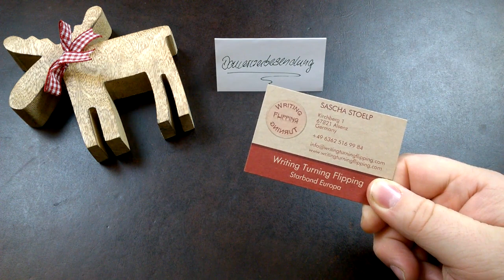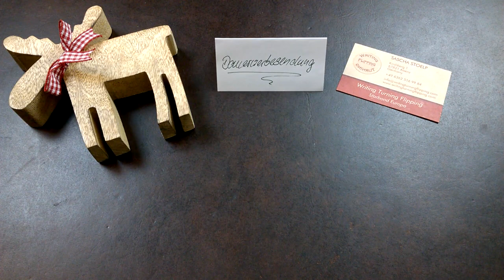40 Tage, 40 Videos - der interaktive Adventskalender, Tag 30 - Tactile Turn GIST Füller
Solltet Ihr Lust auf ein Schreibgerät haben, das Euch ein Leben lang begleiten kann, dann schaut Euch den GIST mal genauer an.